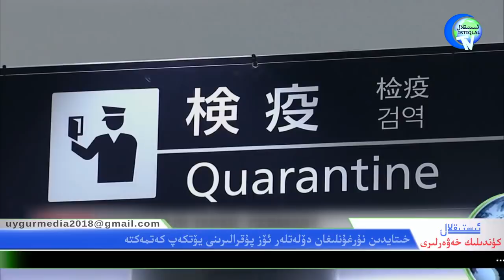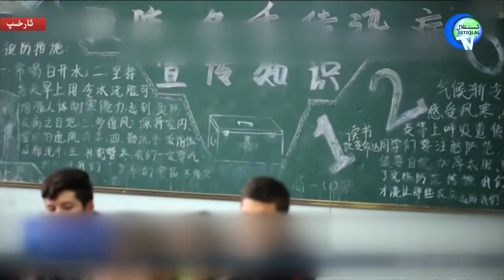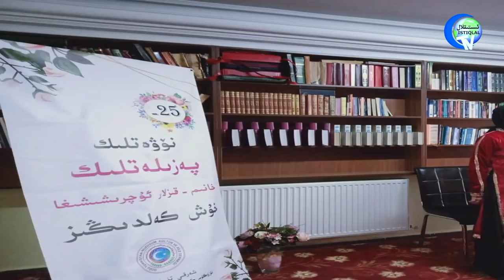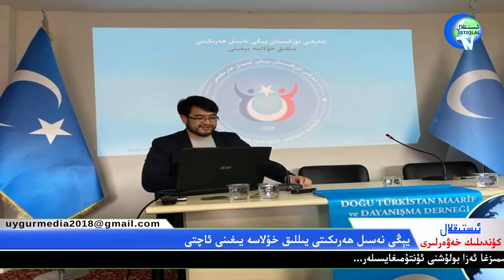ئىستىقلال كۈندىلىك خەۋەرلىرى 2020-02-03، قوللار دۇئاغا كۆتۈرۈلدى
İstiqlaltv kundilik xewerliri 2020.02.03 / Qollar duagha kötürüldi